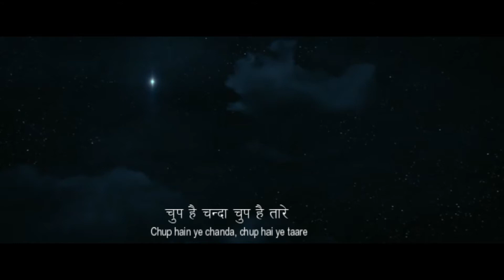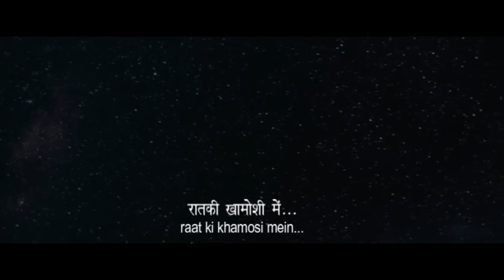CHRISTMAS COVER SONG II YAKUP RAPAL II CHUP HAI YE CHANDA II BONDSLAVES OF CHRIST